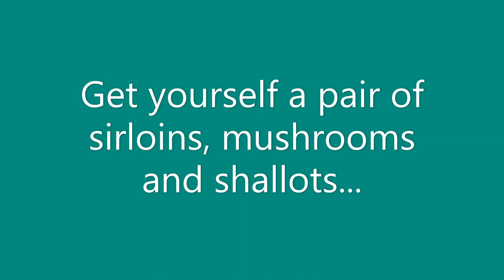Beef Stroganoff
A firm favourite.